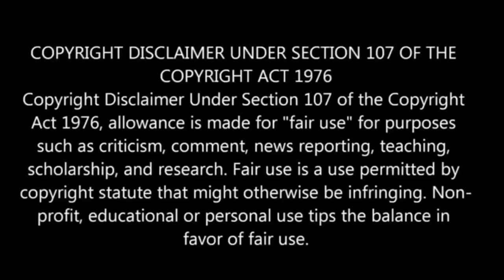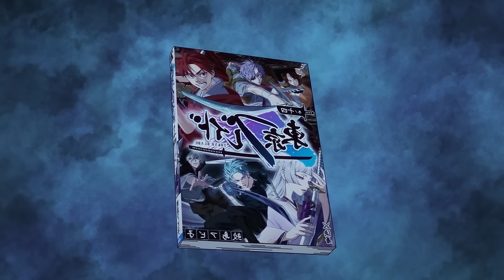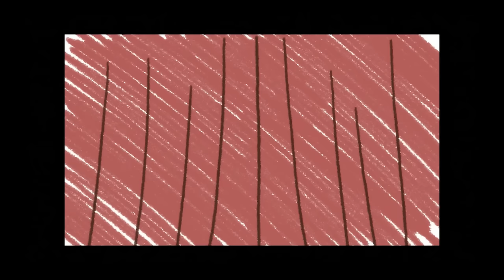Oshi No Ko S2 பகுதி- 2 தமிழ் விளக்கம் | Anime boy |Ep-3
Oshi No Ko Season 2 Episode 2 Explained in tamil
Oshi No Ko season 2 Episode 2 in tamil

CLICK HERE FOR FULL EPISODE OF Oshi No Ko Season 2
Link :

oshi no ko season 2 opening
oshi no ko season 2 trailer
oshi no ko season 1 recap
oshi no ko season 1 episode 1 in tamil
oshi no ko season 2 ep 1 reaction
Qoshi no ko season 2 episode 1 reaction mashup
oshi no ko season 2 episode 1 explained in hindi
oshi no ko season 2 episode 1 full episode
oshi no ko season 2 episode 1 tamil

Oshi No Ko s2 ep2 explained in tamil
Oshi No Ko season 2 Ep 2